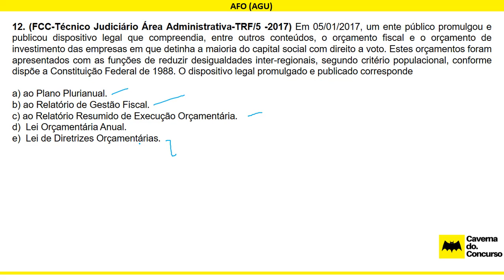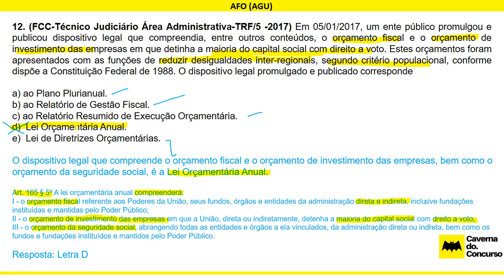QUESTÕES COMENTADAS CONCURSO DA AGU 12 AFO FCC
12. (FCC-Técnico Judiciário Área Administrativa-TRF/5 -2017) Em 05/01/2017, um ente público promulgou e publicou dispositivo legal que compreendia, entre outros conteúdos, o orçamento fiscal e o orçamento de investimento das empresas em que detinha a maioria do capital social com direito a voto. Estes orçamentos foram apresentados com as funções de reduzir desigualdades inter-regionais, segundo critério populacional, conforme dispõe a Constituição Federal de 1988. O dispositivo legal promulgado e publicado corresponde

a) ao Plano Plurianual.
b) ao Relatório de Gestão Fiscal.
c) ao Relatório Resumido de Execução Orçamentária.
d)  Lei Orçamentária Anual.
e)  Lei de Diretrizes Orçamentárias.